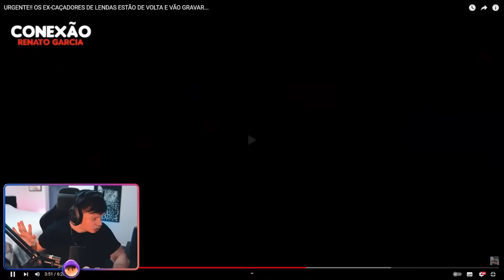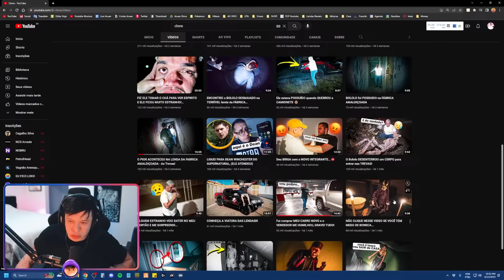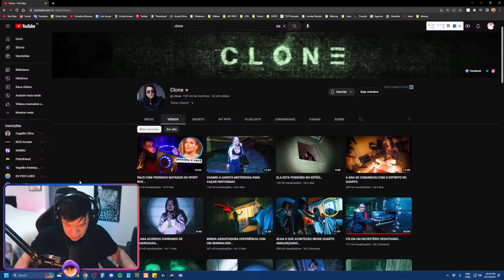ARUAN REAGE: URGENTE!! OS EX-CAÇADORES DE LENDAS ESTÃO DE VOLTA E VÃO GRAVAR... - Cortes do Aruan